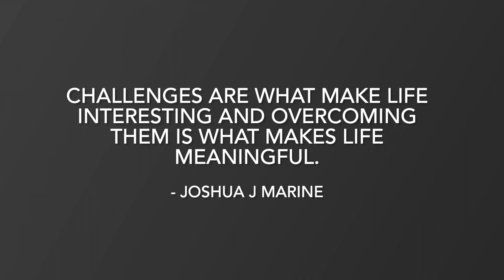AT Thru-Hike Update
Status of my thru-hike attempt.